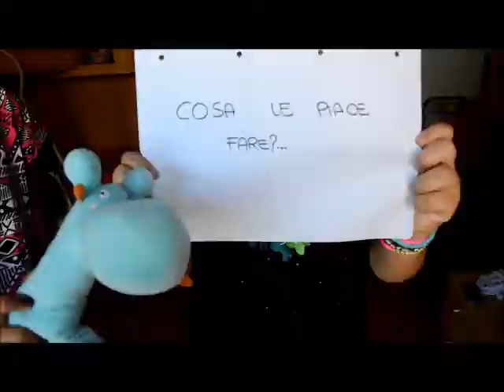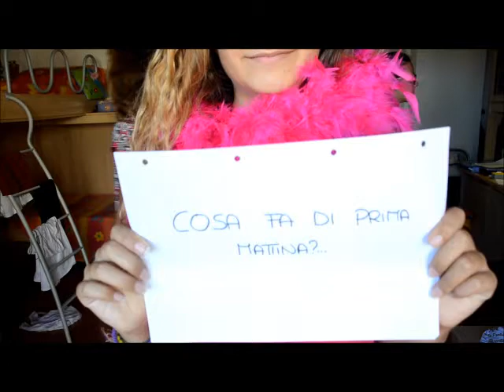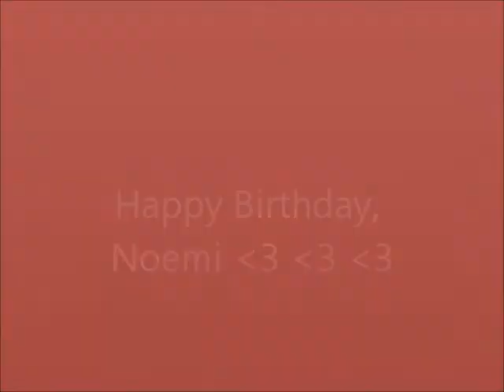Happy Birthday, Noemi!